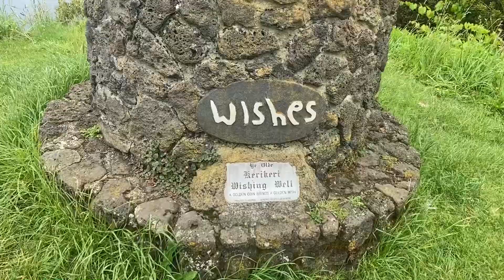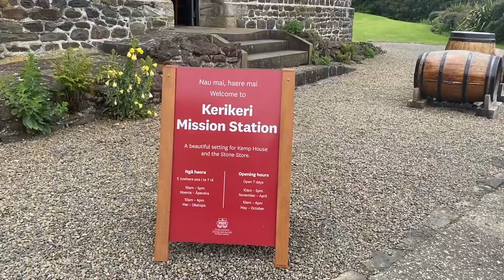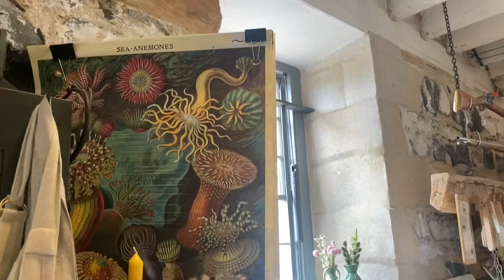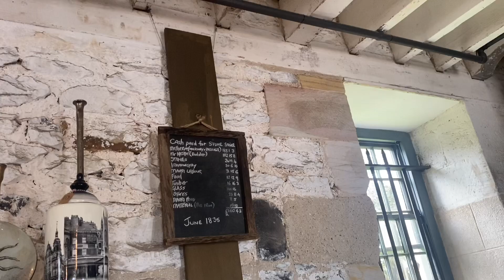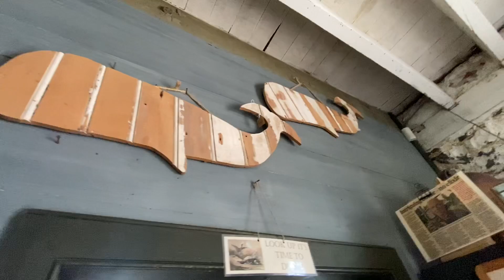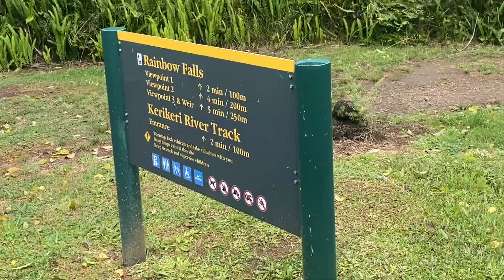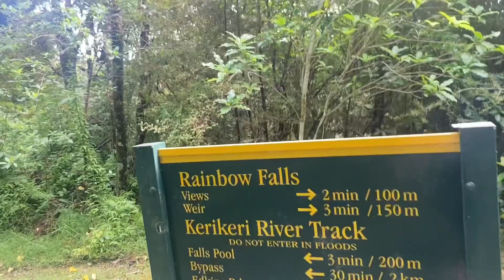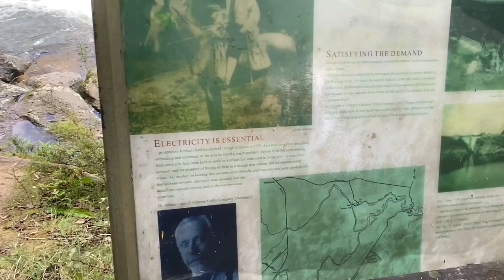Keri Keri waterfall’s New Zealand